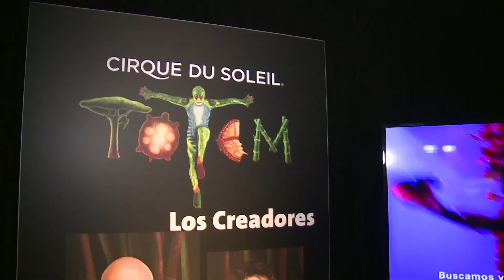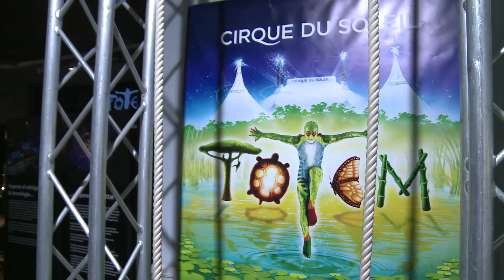142 Exposición ‘Totem. Behind the scenes’ del Circo del Sol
La Sala de Exposiciones del Palacio Provincial acoge desde el 4 de junio hasta el próximo 1 de julio una exposición del Cirque du Soleil que por primera vez reúne en un mismo espacio elementos de vestuario y audiovisuales sobre el proceso creativo de la compañía canadiense.

‘Totem. Behind the scenes’ es el título de esta propuesta cultural que desvela detalles interesantes acerca del montaje de este espectáculo y que aporta imágenes inéditas del origen del grupo, cuya sede central se ubica en Montreal.

El presidente de la Diputación de Alicante, César Sánchez, quien ha inaugurado esta tarde la muestra, junto al director general de la gira Totem del Circo del Sol, Franck Hanselman, ha destacado la importancia de que el Palacio Provincial acoja esta muestra que “presenta elementos inéditos, nunca antes desvelados al público”. Además, ha resaltado que “es una ocasión única para los alicantinos y para los numerosos visitantes que durante todo el mes de junio estarán en la ciudad” y ha puntualizado que “el Circo del Sol llega a la Diputación para mostrar los entresijos de uno de sus espectáculos más aclamados y mostrar aspectos desconocidos del montaje de sus propuestas artísticas“.
Vídeo producido por el departamento audiovisual de la Diputación de Alicante